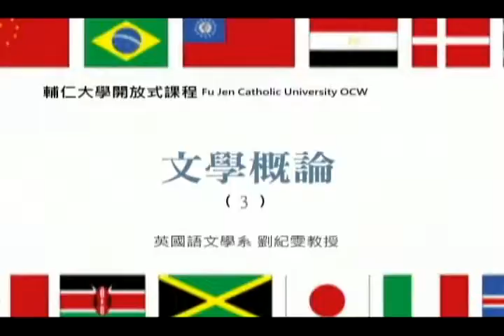文學概論(下學期)-劉紀雯老師 (第13週-3)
文學概論(下學期)-劉紀雯老師 (第13週)─
●請點擊此說明以獲得完整訊息●
●課程主題：The Death of a Salesman Act II